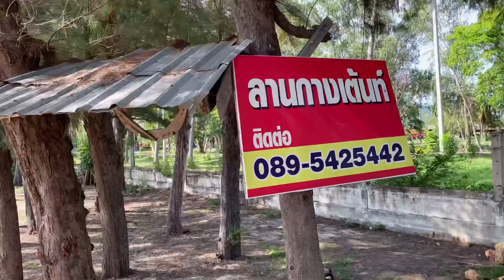จอดรถนอน หาดสามร้อยยอด หาดทรายสวย น้ำทะเลตื้น เงียบสงบ เหมาะกับการพักผ่อนที่สุดสไตล์รถบ้านเค